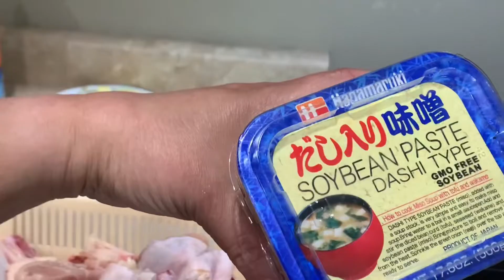Sinigang na Chicken sa Miso Ala Mardie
I have been cooking chicken dishes but this time i wanted to try a new version, so i have thought of sour flavor and came up w/ Sinigang na Chicken sa Miso! You might consider this recipe as well, so c’mon, watch the whole video for my simple way of cooking it!